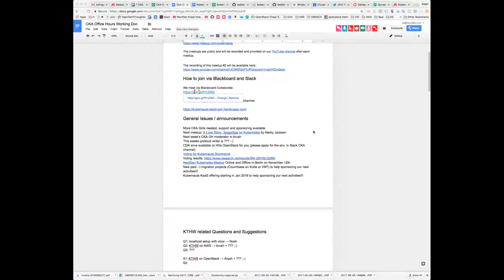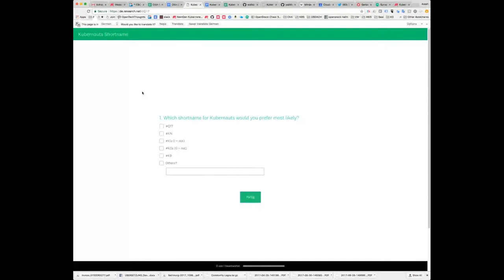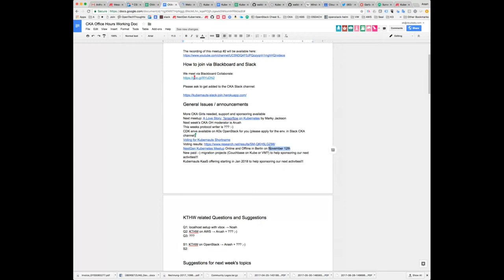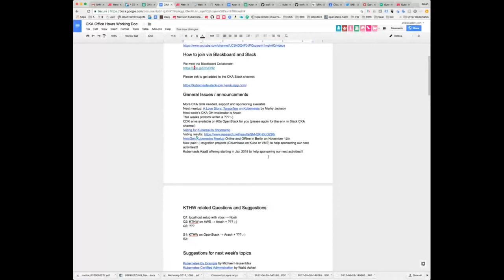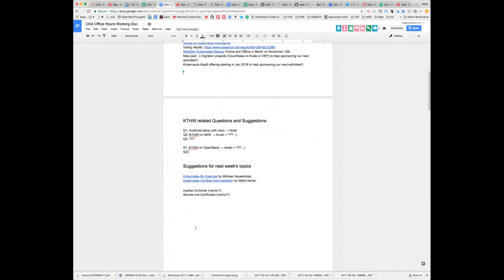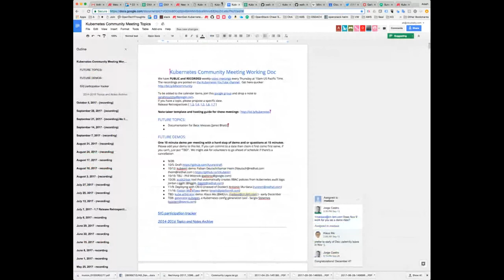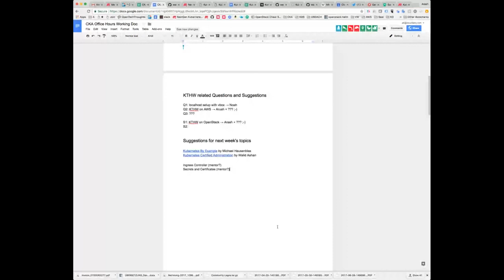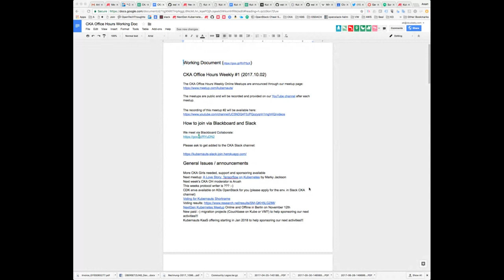CKA Office Hours Weekly #2 (2017.10.02)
This is the recording of our weekly Online Meetup for CKA (Certified Kubernetes Administrator) candidates who're going to take the CKA exam in the next weeks / months and want to get help from about 10 lovely CKAs in our group.